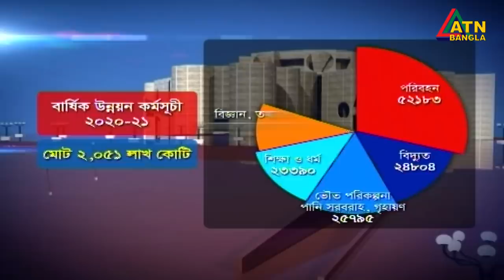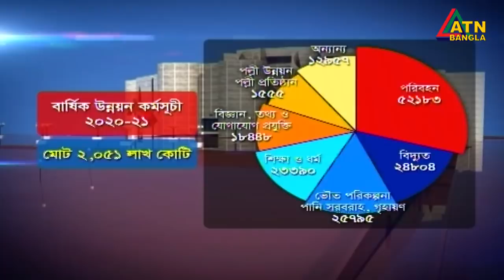এটিএন বাংলা দুপুর ১ টার সংবাদ । 11.06.2020 | ATN Bangla News at 1 pm